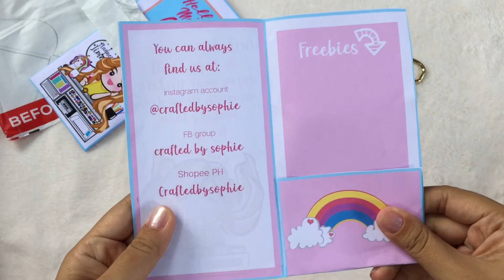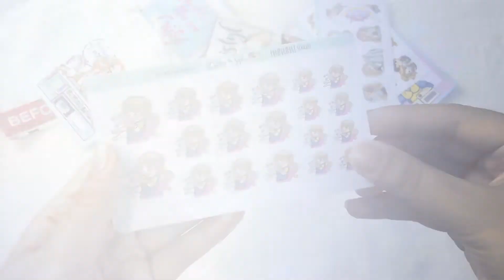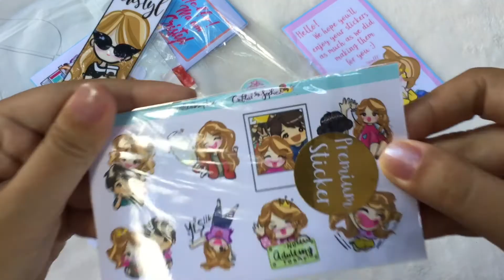HAUL: CRAFTED BY SOPHIE [UNBOXING]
Hi everyone!

I wanna share my purchase from crafted by sophie. Her stickers are sooooo affordable!  Plus, the freebies are great as well! Really worth the money!

Thanks!

love,
Cristyl